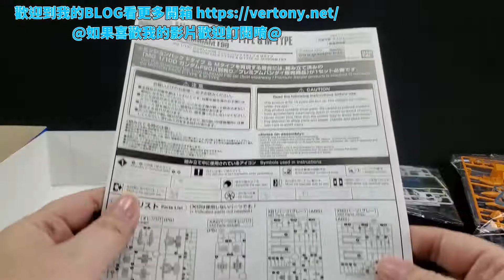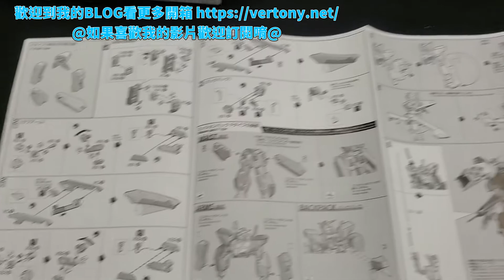[開箱]PB MG 1/100 機動戰士鋼彈 F90 F裝備&M裝備套件組/MISSION PACK F TYPE & M TYPE for F90/F90用 ミッションパック Fタイプ&Mタイプ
這次比HG好一點的裝備組!!